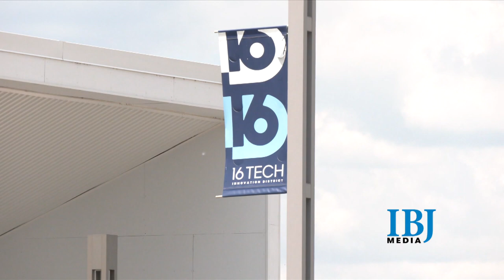Life Sciences Growth Over 25 Years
Over the past 25 years, the life sciences have grown into a multi-billion-dollar industry in Indiana. Kylie Veleta explores the reasons behind it and how the state is positioned for further growth.